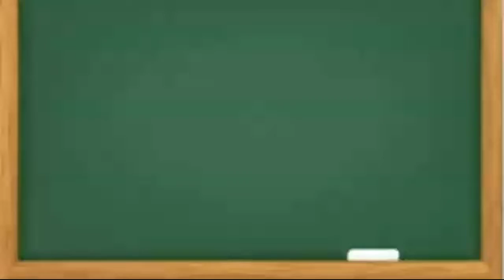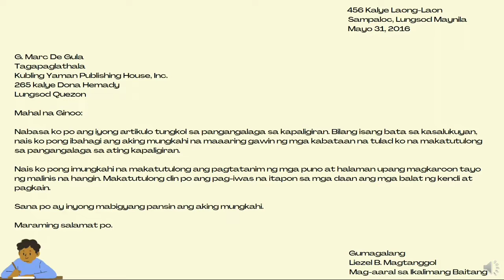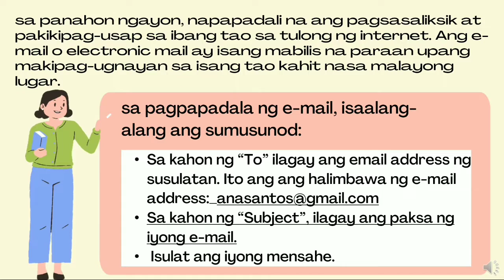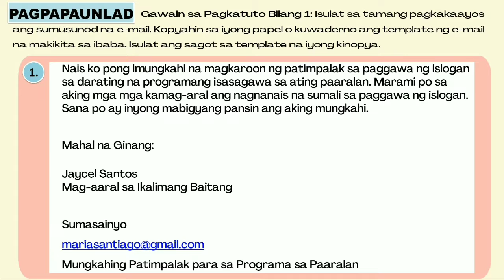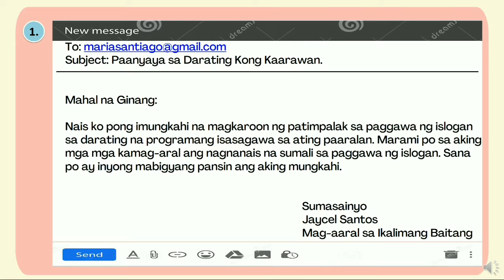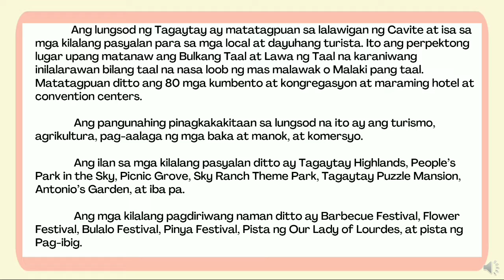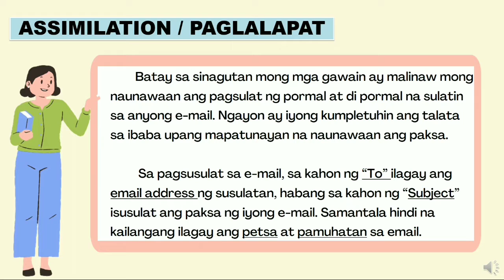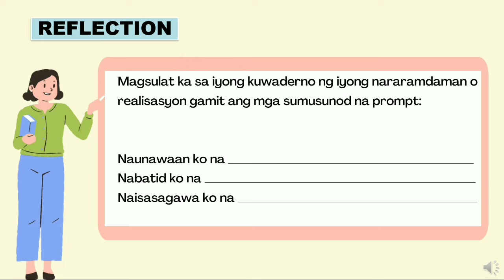FILIPINO 5 - QUARTER 3, WEEK 7 (PAGSULAT NG SULATING PORMAL AT DI PORMAL SA ANYONG EMAIL) LEAP BASED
This lesson video has no narrations. You can add your own voice over.